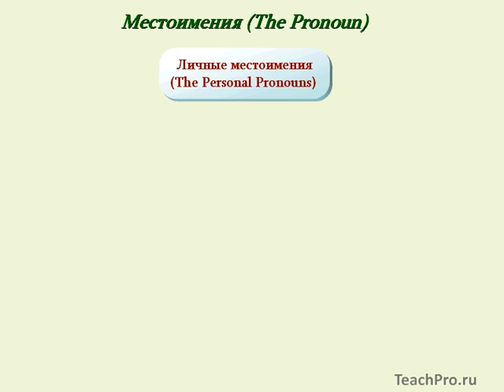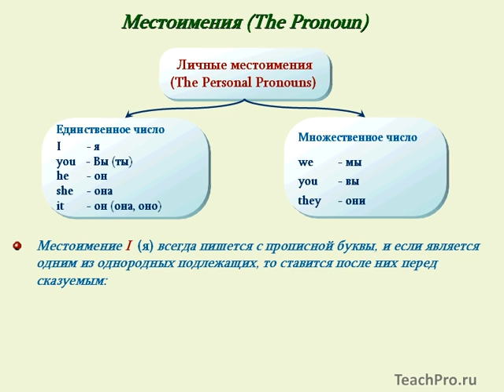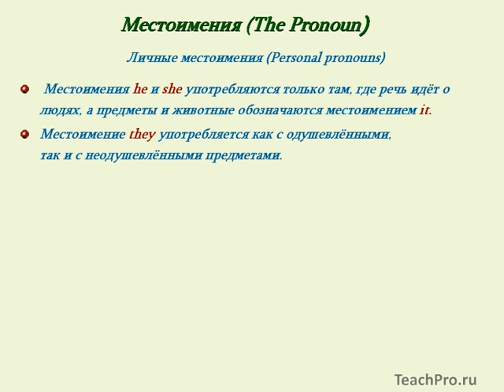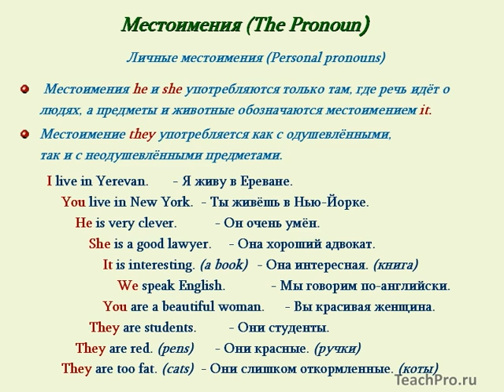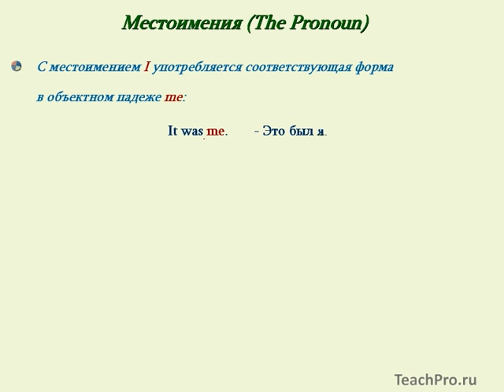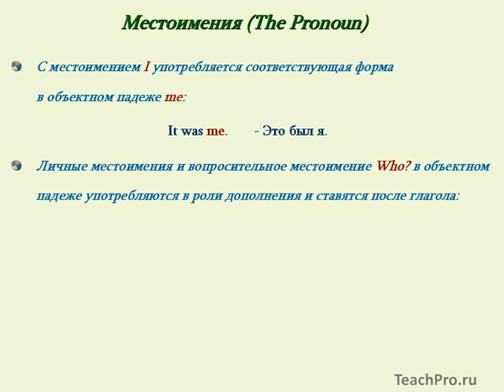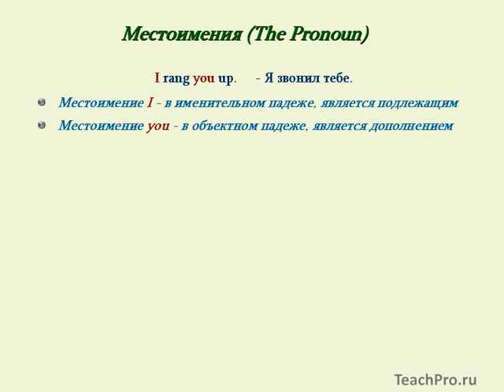11 Личные местоимения